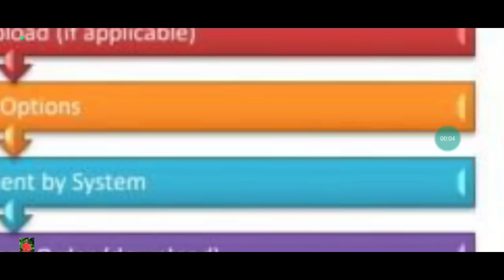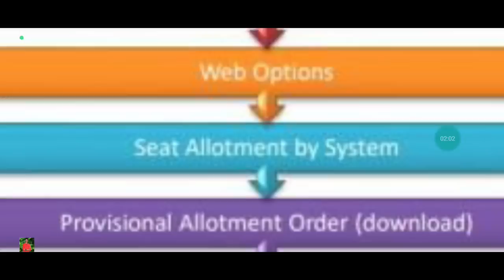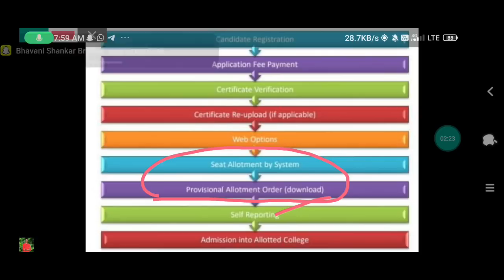Ap eamcet 2023 Counselling Process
✨Tags ✨

Ap eamcet 2023 weightage
eamcet 2023 preparation
ap eamcet 2023 preparation
Ap Eamcet 2023 Answer key
Ap Eamcet 2023 Response sheet
Ap eamcet 2023 latest news
Ap eamcet latest updates 2023
ap eamcet 2023 answer key release update
ap eamcet 2023 Response sheet release update